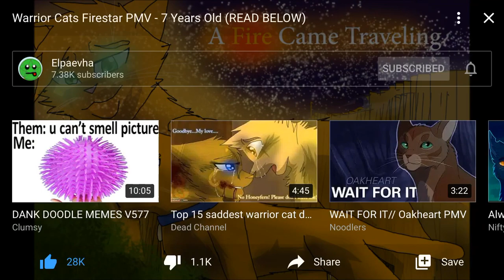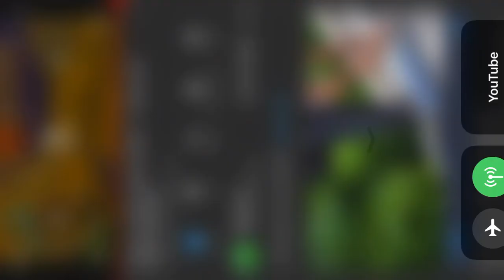Warrior Cats Firestar PMV - 7 Years Old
Reupload since Og was privated
THIS IS NOT ORIGINALLY MINE